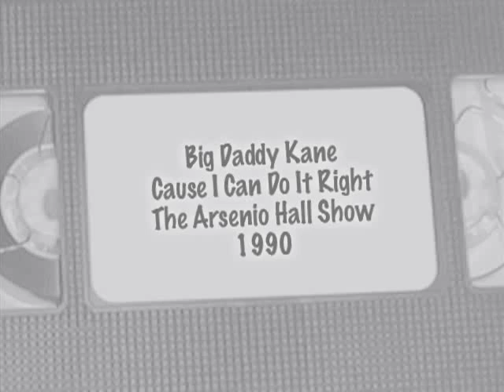Big Daddy Kane Cause I Can Do It Right The Arsenio Hall Show 1990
Big Daddy Kane performs Cause I Can Do It Right with Mr Cee, Scoob & Scrap Luva on The Arsenio Hall Show.